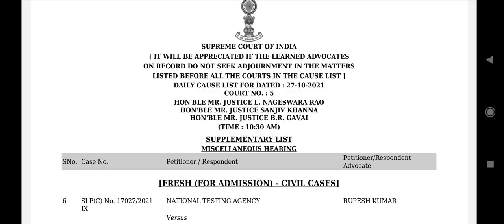NEET 2021exam result आज जारी हो सकता है !! जानिए, कितने बजे है Hearing